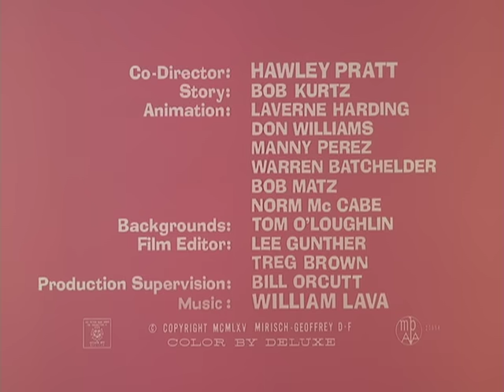The Pink Panther in "Dial "P" For Pink"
A burglar tries to steal a safe where Pink is hiding.